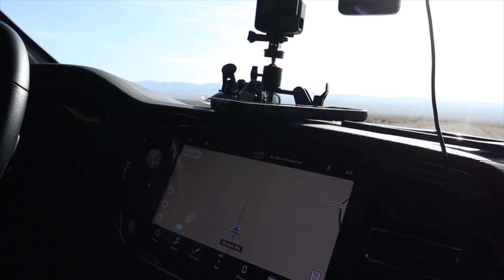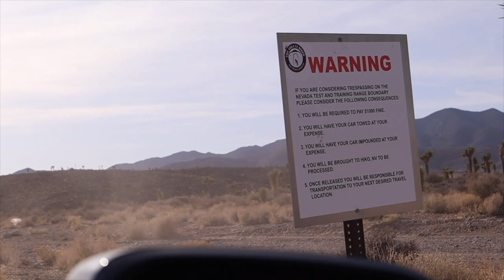THE SECRET AREA 51 GATE NO ONE TALKS ABOUT! (CAMO DUDES. BIRD DRONES!)